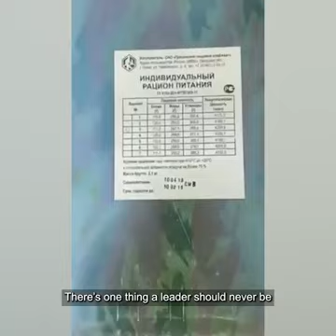ozzy man reviews Russian soldiers lunchboxes